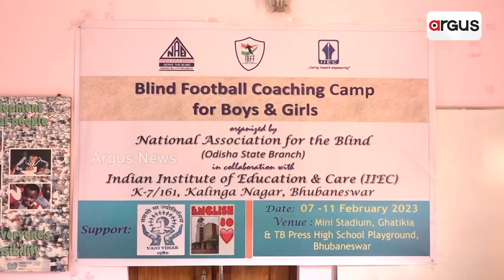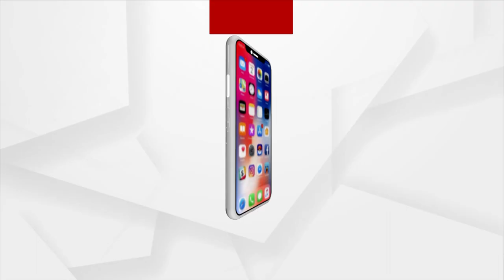Blind Football Coaching Camp For Boys & Girls Organized In Bhubaneswar